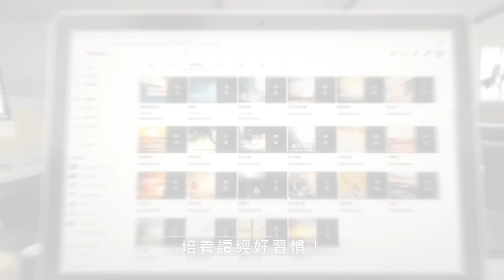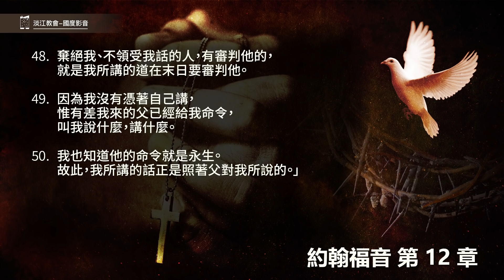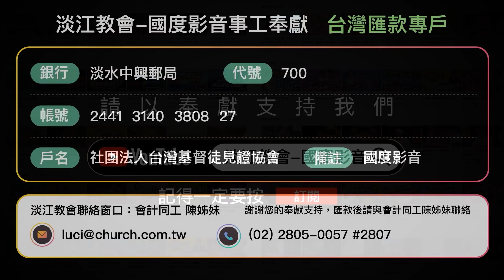220318 約翰福音 12章37~50節 人看見我 就是看見那差我來的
約翰福音 12章37~50節
37.他雖然在他們面前行了許多神蹟，他們還是不信他。
38.這是要應驗先知以賽亞的話，說：主啊，我們所傳的有誰信呢？主的膀臂向誰顯露呢？
39.他們所以不能信，因為以賽亞又說：
40.主叫他們瞎了眼，硬了心，免得他們眼睛看見，心裡明白，回轉過來，我就醫治他們。
41.以賽亞因為看見他的榮耀，就指著他說這話。
42.雖然如此，官長中卻有好些信他的，只因法利賽人的緣故，就不承認，恐怕被趕出會堂。
43.這是因他們愛人的榮耀過於愛神的榮耀。
44.耶穌大聲說：「信我的，不是信我，乃是信那差我來的。
45.人看見我，就是看見那差我來的。
46.我到世上來，乃是光，叫凡信我的，不住在黑暗裡。
47.若有人聽見我的話不遵守，我不審判他。我來本不是要審判世界，乃是要拯救世界。
48.棄絕我、不領受我話的人，有審判他的，就是我所講的道在末日要審判他。
49.因為我沒有憑著自己講，惟有差我來的父已經給我命令，叫我說什麼，講什麼。
50.我也知道他的命令就是永生。故此，我所講的話正是照著父對我所說的。」